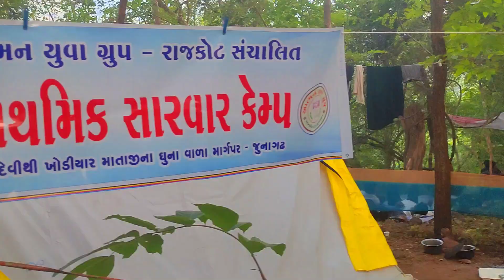ખોડિયાર ધરા || દીપડો પાંજરે પુરાયો || lili parikrama 2023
1) my mic
2) my vlog camera
3) my mobile
4) my tripod
5) selfi strik

Description